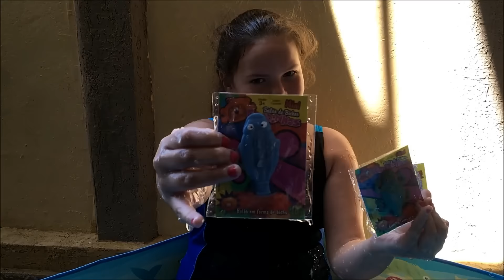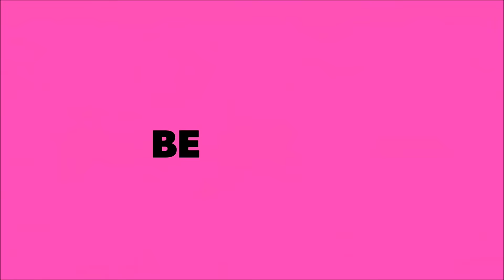EXPLODI UM BALÃO CHEIO DE GELLI BAFF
ENCHENDO BALÕES COM GELLI BAFF / MANUZINHA STAR